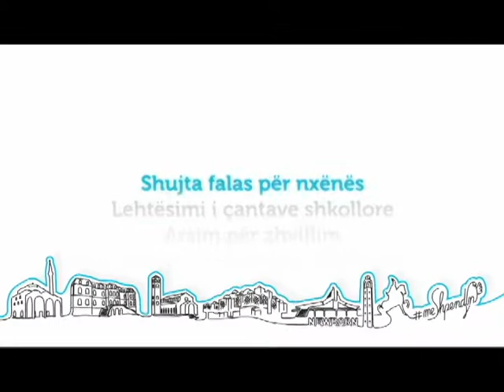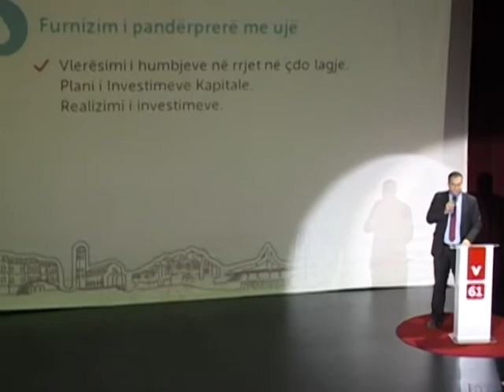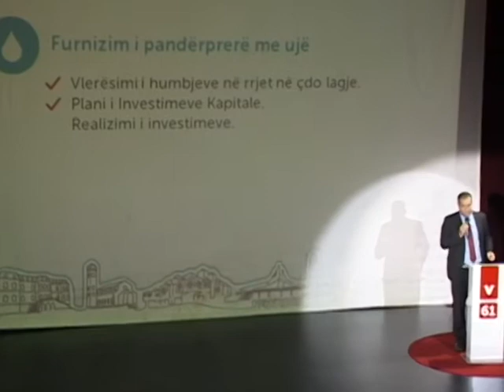Shpend Ahmeti: Zotimi i parë - Furnizim i pandërprerë me ujë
27 nëntor 2013